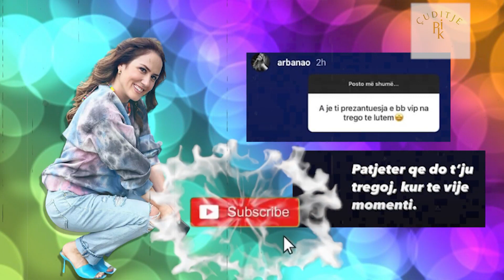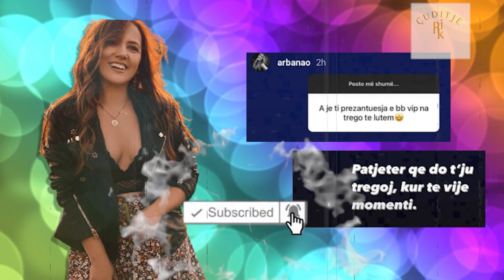*Lajmet me "Virale" te ShowBizit! Java* (Part 4)